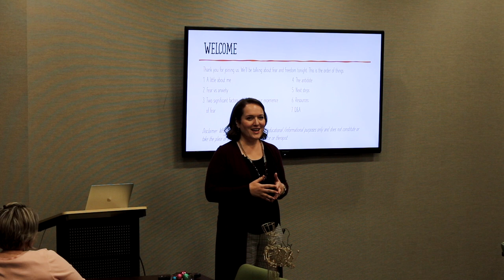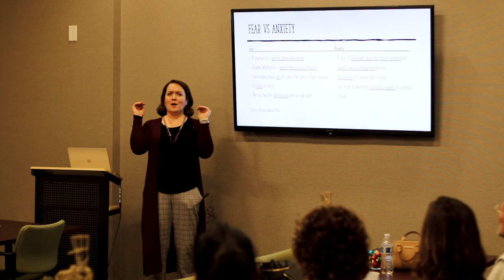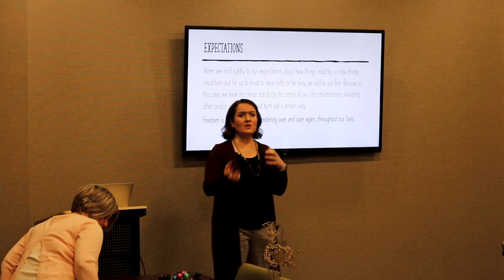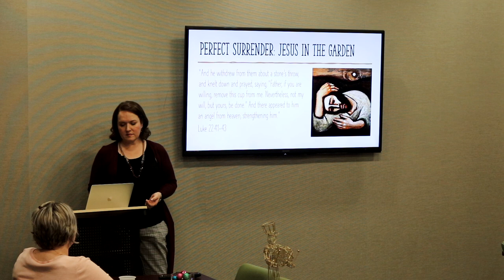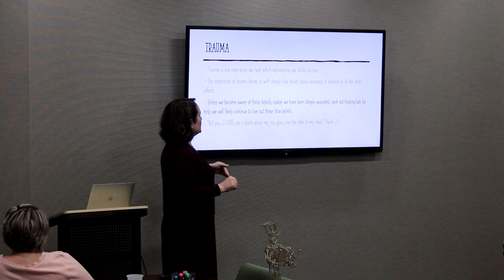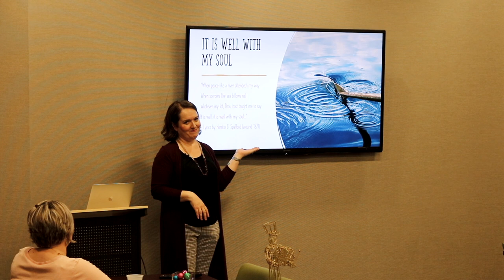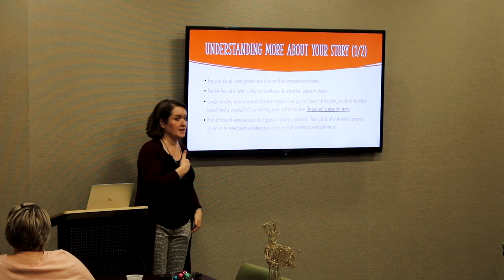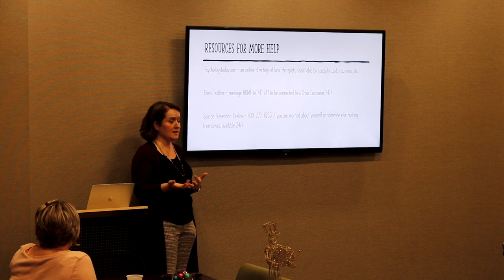God & Fear by Kristan Torres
Our mission is to pursue and proclaim Jesus. For more information about Redemption Church Delray Beach